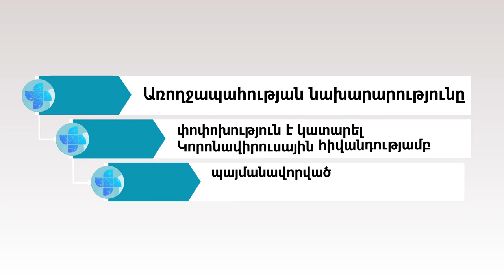Կարանտին սահմանելու որոշման մեջ փոփոխություններ` COVID 19 ով պայմանավորված